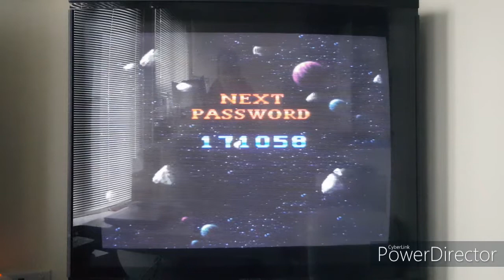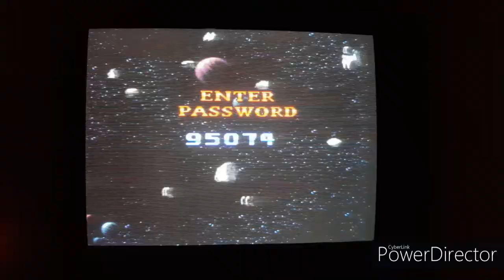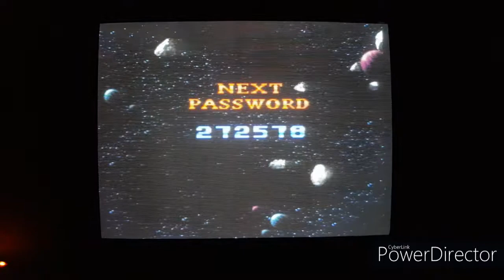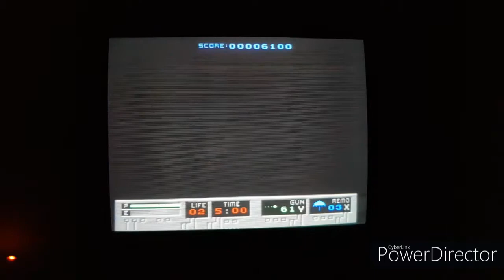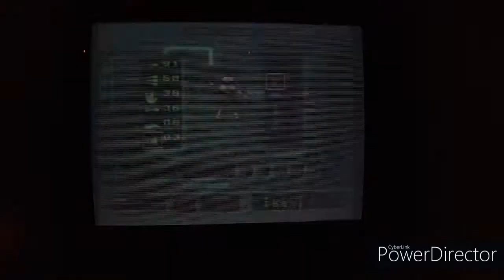#63 B.O.B - FULL PLAYTHROUGH - Beating My Snes Games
Here is the full playthrough of Adventures of Batman & Robin done live on IGTV

-Everytime I see this title I just think of that wonderful Blackadder episode and it makes me laugh, which is good because I wasn't laughing much during this playthrough!

BOB had all the ingredients to have been a stand up classic hidden gem. Unfortunately all the good work in gameplay, aesthetic and level design is shat all over thanks to some God awful control decisions!

Let's start with the positives though. The game is broken into 3 worlds each boasting about 15 stages. It makes for a pretty long game, however since you're awarded a password every 3 stages (occasionally every 4), it seems to balance the difficulty/reward factor nicely. Stages can be considerably maze like, demanding lots of trial and error to overcome the many beginner traps and unfair obstacles. The later stages especially demand a ridiculous requirement for memorising just about everything to survive. Thankfully exploring is rewarded with many powerups that increase survival rate significantly. What's encouraging is how quickly a hard stage becomes quite easy after you've beaten it once before and memorized a satisfactory route.

Credit also has to be given to your arsenal, which consists of 6 very different & equally useful weapon upgrades & 6 robot gadgets such as shields, springs, helicopters etc all switchable on the fly, all of which really boast gameplay mechanics.

So wheres the issue? It's simple; like numerous other guilty parties, BOB falls foul of choosing animation over control! All those pretty multi-frame turn & duck animations may look pleasing at first but sacrificing both jump & shoot while they animate is unacceptable! Since the majority of the gameplay involves reacting to constant surprise attacks, having both shoot and jump handicapped for a second everytime you turn or duck results in an inevitable ocean of cheap hits & accidental death. It never grows tiresome & successfully continues to have me throwing every expletive I know at it game right up till the final stage!

The occasional tricky boss encounter can be demoralising tho stockpiling weapons helps no end!

A decent game that deserves more than the crappy control handicap renders it receiving.

CHAPTERS
00:00 WORLD STAGE 1
02:53 STAGE 2
06:01 STAGE 3
08:36 STAGE 4
13:07 STAGE 5
15:57 STAGE 6
19:59 STAGE 7
21:17 STAGE 8
26:31 BOSS
27:45 STAGE 9
29:36 STAGE 10
31:54 STAGE 11
34:31 WORLD BOSS
36:59 WORLD 2 STAGE 1
39:17 STAGE 2
41:48 STAGE 3
45:15 STAGE 4
48:11 STAGE 5
51:32 STAGE 6
55:00 STAGE 7
57:43 STAGE 8
01:01:00 STAGE 9
01:04:21 STAGE 10
01:07:04 STAGE 11
01:09:42 BOSS
01:12:01 STAGE 12
01:14:42 STAGE 13
01:16:42 BOSS
01:17:44 STAGE 14
01:20:26 STAGE 15
01:24:49 WORLD BOSS
01:27:26 WORLD 3 STAGE 1
01:31:18 STAGE 2
01:34:25 STAGE 3
01:37:40 STAGE 4
01:40:23 STAGE 5
01:44:44 BOSS
01:46:19 STAGE 6
01:48:22 STAGE 7
01:51:24 STAGE 8
01:54:58 STAGE 9
01:59:07 STAGE 10
02:02:41 STAGE 11
02:02:51 BOSS
02:04:31 STAGE 12
02:07:11 STAGE 13
02:10:54 STAGE 13
02:17:34 FINAL BOSS